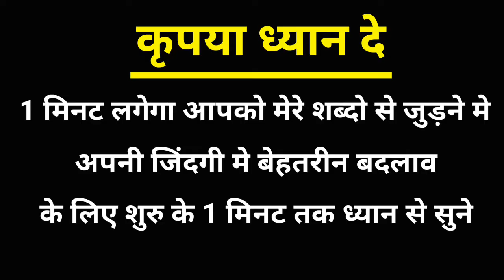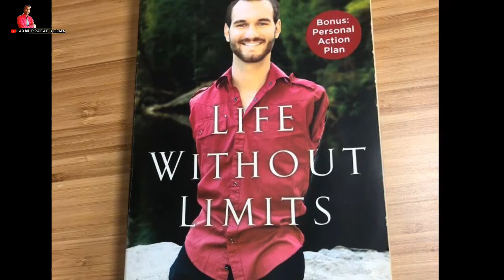Nick vujicic inspirational video | best motivational speech निक वुजिसिक biography hindi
hard word motivational video
work hard motivational speech
motivation
hard motivation
handicapped motivation
handicapped motivational speech
disabled inspirational video
inspirational video
inspirational speech
inspirational speech in hindi
life without limits
life without limits book

voice, script and editing by Laxmi Prasad Verma

Voice, scrpit and editing by Laxmi prasad verma